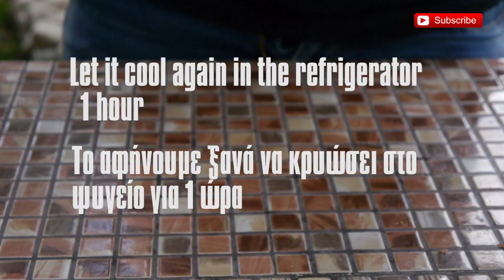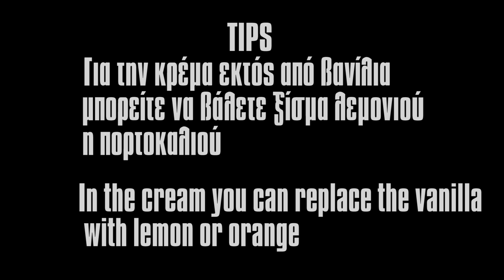Το πιο γρήγορο Μιλφέιγ The faster Mille feuille ever - Live Kitchen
Tο πιο γρήγορο Μιλφέιγ The  faster Mille feuille ever

Υλικά
1 πακέτο σφολιάτα
1 Λ γάλα πλήρες
2 κρόκοι αυγών
300 κρέμα γάλακτος
200 γρ ζάχαρη
70 γρ ζάχαρη άχνη
130 γρ αλεύρι
3 βανιλίνες
120 γρ βούτυρο
1 κεσεδάκι φράουλες
200 γρ κρέμα γάλακτος για το γαρνίρισμα

Ingredients
1 pack of puff pastries
1 L of whole milk
 2 egg yolks
 300 whipped cream
200 g of sugar
 70 g of powdered sugar
 130 g of flour
 3 of vanillins
120 g of butter
 1 of balls of strawberries
200 g of cream for garnish

ΕΚΤΕΛΕΣΗ
Σε μια κατσαρόλα ρίχνουμε το γάλα .
Όσο ζεσταίνεται ελαφρώς το γάλα κοσκινίζουμε σε ένα μπολ το κορν φλάουρ ,τις βανιλίνες και προσθέτουμε και την ζάχαρη.
Παίρνουμε λίγο από το γάλα και το ρίχνουμε μέσα στο μπολ και προσθέτουμε και τους 2 κρόκους ανακατεύοντας καλά όλα μαζί τα υλικά.

Ανεβάζουμε την ένταση της φωτιάς και μόλις ζεσταθεί καλά το γάλα ρίχνουμε το μείγμα ανακατεύοντας πάνω στην φωτιά μέχρι να πήξει.
Αποσύρουμε από την φωτιά και προσθέτουμε και το βούτυρο.
Ρίχνουμε την κρέμα σε ένα μπολ και καλύπτουμε με μια μεμβράνη να εφάπτεται καλά πάνω στην κρέμα.
Την βάζουμε το ψυγείο για 2-3 ώρες να κρυώσει καλά.
Όσο έχουμε την κρέμα στο ψυγείο με έναν πλάστη ανοίγουμε καλά την ζύμη σφολιάτας
Με ένα πιρούνι τρυπάμε από την  πάνω πλευρά όλη την ζύμη και κόβουμε την ζύμη με ένα στρόγγυλο κουπάτ.
Αφού τα κόψουμε τα βάζουμε σε ένα ταψί με λαδόκολλα και τα ψήνουμε σε προθερμασμένο φούρνο για 15-20 λεπτά στους 200 c.
Βγάζουμε την κρέμα από το ψυγείο και την αφρατεύουμε με ένα μίξερ χειρός.
Το ξαναβάζουμε στο ψυγείο  και σε ένα μπολ ρίχνουμε την κρέμα γάλακτος μαζί με την ζάχαρη άχνη και χτυπάμε μέχρι να γίνει σαντιγί.
Ενσωματώνουμε την σαντιγί μέσα στην κρέμα.
Φτιάχνουμε τα γλυκά με τον 1ο τρόπο ή με τον 2ο μέσα στο ποτήρι.
Στολίζουμε από πάνω με σαντιγί και σπασμένη ζύμη σφολιάτας.
Τα μιλφέιγ στο ποτήρι είναι έτοιμα τόσο νόστιμα και απολαυστικά για όλες τις περιστάσεις!!
Καλή σας επιτυχία

- Track: Nino Summer - Deep Blue (feat. Harley Bird)